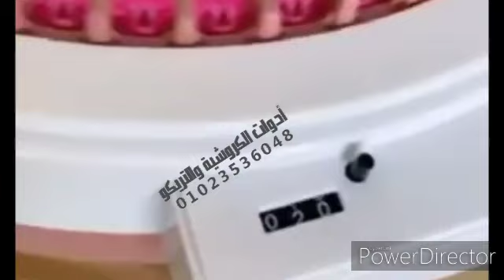مشروع الشتاء لكل بيت مكينة التريكو ٠١٠٢٣٥٣٦٠٤٨